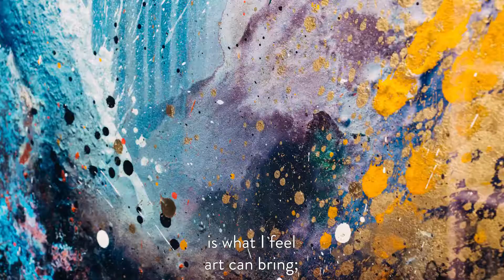The Lennox Building - Art Project with Finbar McHugh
When designing our latest workspaces, the artwork was key. We commissioned talented and local artists to produce a series of work that they felt tied in with the space.
One of these artists was Finbar McHugh, who produced a mesmerising body of work which fit perfectly with the ambiance of The Lennox Building.

Finbar describes his painting as his meditation. He produces beautiful, expansive pieces which are full of colour and focus on expression. We chatted with Finbar to find out a little more.